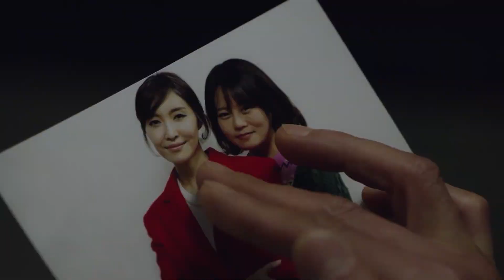太解氣了！灰姑娘攜手父親，終於在公司大會上直接將心機男繩之以法。【最佳情侣 Best Lover EP15 3】